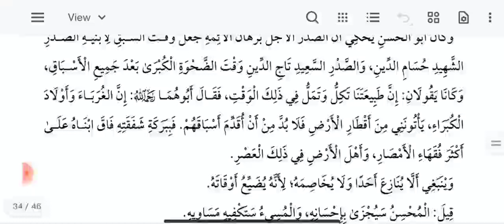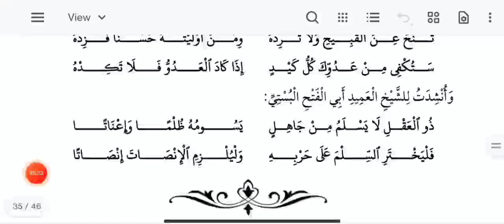Talimul Mutaallim (تعلیم المتعلم فصل فی الشفقۃ والنصیحۃ )Lesson 27..By Moulana Irfan Madni Misbahi.